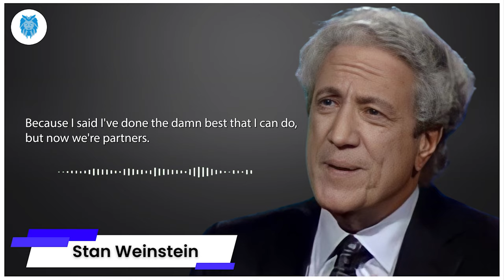A Message from Stan Weinstein on his Stage Analysis Course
We've partnered with Stan Weinstein, market legend and author of Secrets for Profiting in Bull and Bear Markets, to create an exclusive Masterclass teaching his Stage Analysis System.

The course is composed of 10 comprehensive modules which include articles, videos with Stan, challenges, and quizzes.